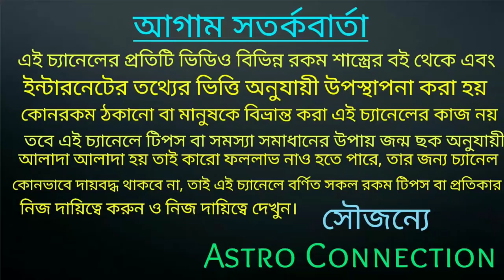2nd November মধ্যে এই রাশি গুলির জীবনে অর্থের তুফান আসবেই আসবে 🔥🔥🔥